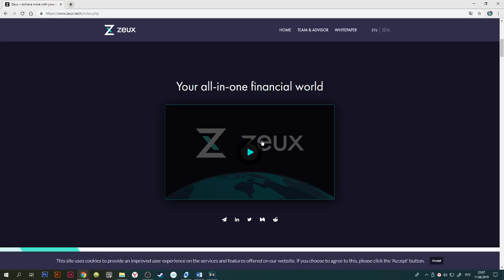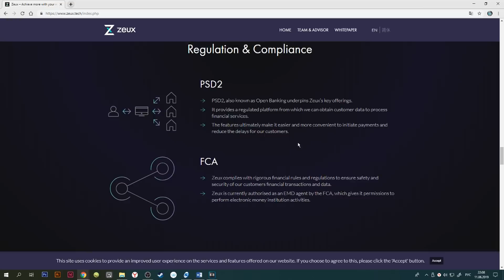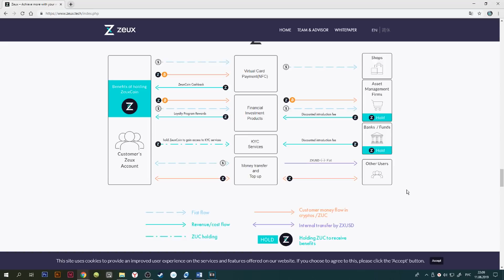Zeux управлять финансами легко!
Целью проекта ZEUX является стремление преобразовать текущую систему которая предоставляет финансовые услуги и сделать ее максимально простой. Для осуществления своих целей команда проекта внедряет в свой проект блокчейн, искуственный интеллект и много технологического оснащения.